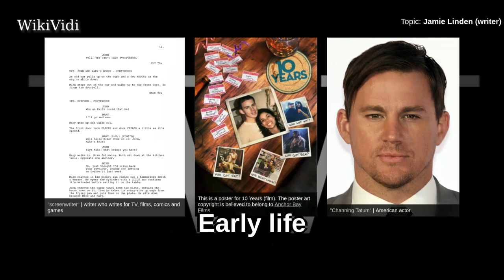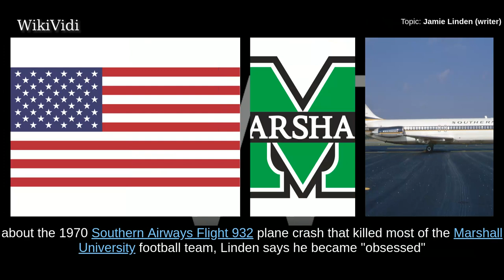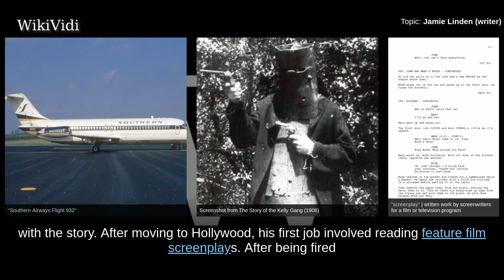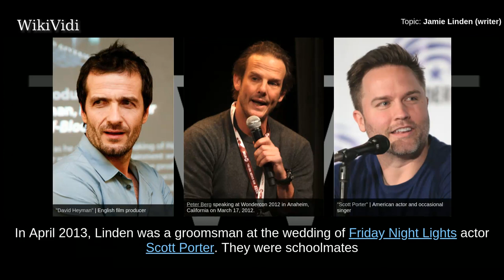JAMIE LINDEN (writer) - WikiVidi Documentary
Jamie Linden is an American screenwriter best known as the writer of 2006 film We Are Marshall and the writer of 2010 film Dear John. He also wrote and directed the 2010 independent movie 10 Years, starring Channing Tatum.

Shortcuts to chapters:
00:00:28 Early life
00:01:19 Career

Copyright WikiVidi.